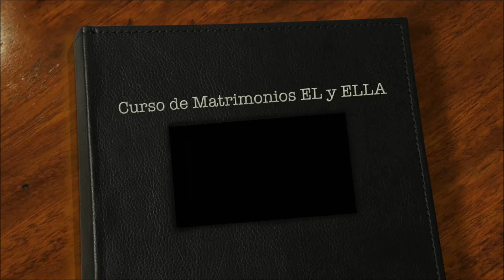Capsula Curso de matrimonio El y Ella 1